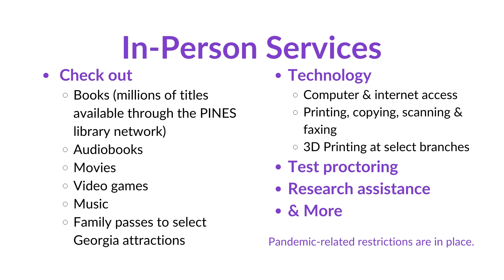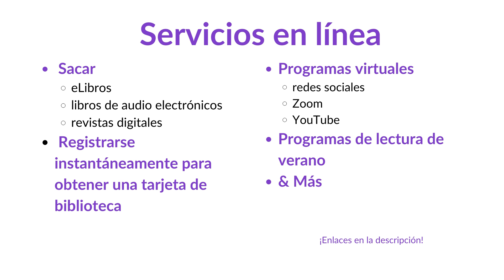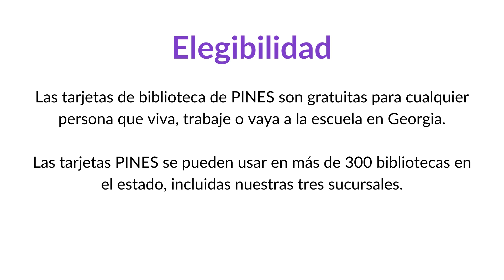NGRL | Northwest Georgia Regional Library System - About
A brief introduction into what the Northwest Georgia Regional Library System (NGRL) offers. For the most up-to-date information about library branch hours and services, keep an eye on our Facebook pages.

Our channel will have virtual programming, including crafts, activities, performers, how-tos, and more.

SONG: River Meditation
ARTIST: Jason Shaw
Song made available for free through Canva.